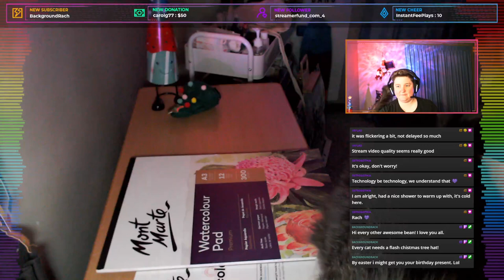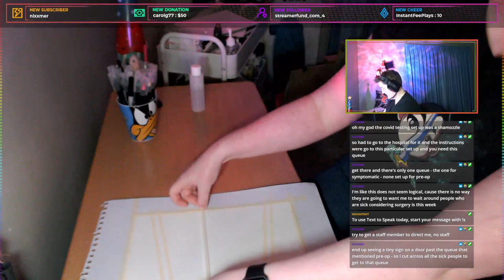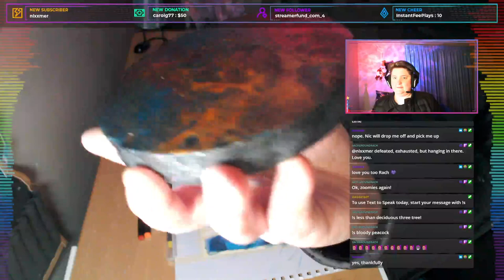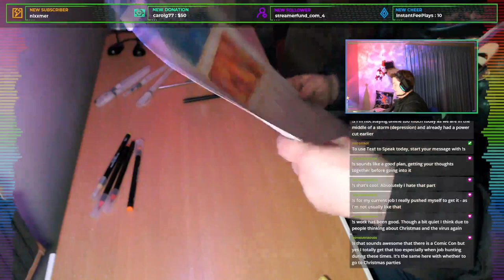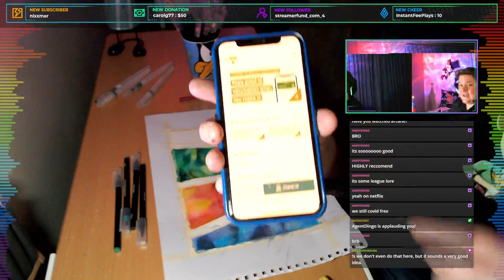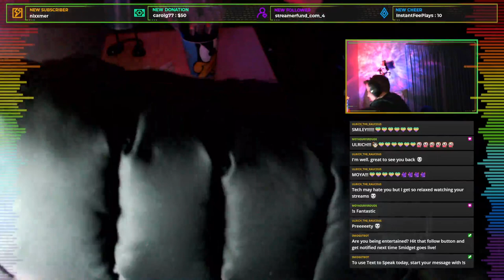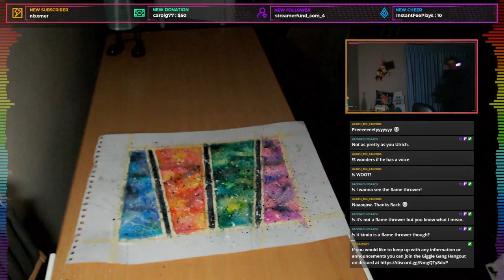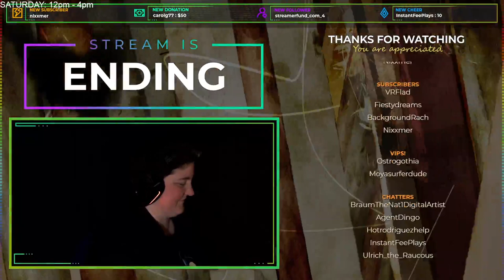[Aus] I'm Back | Let's get creative!